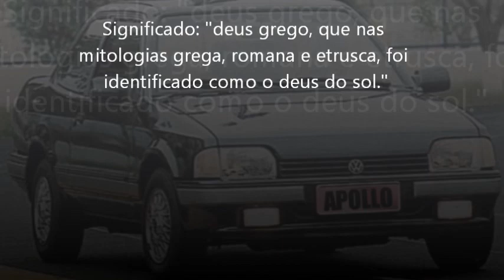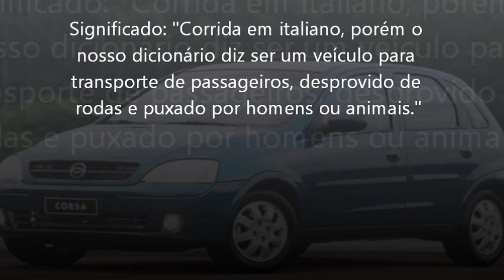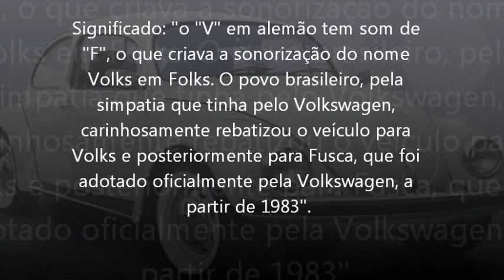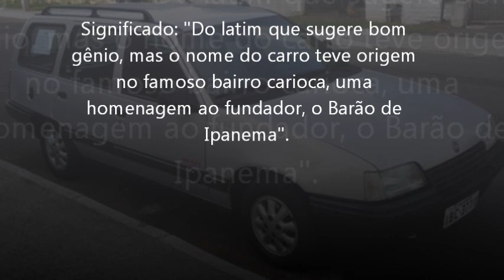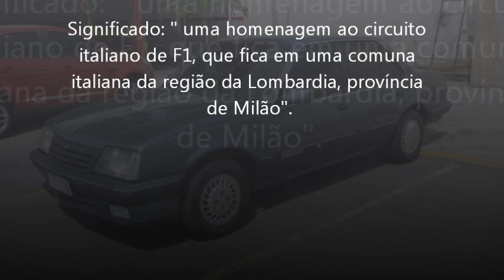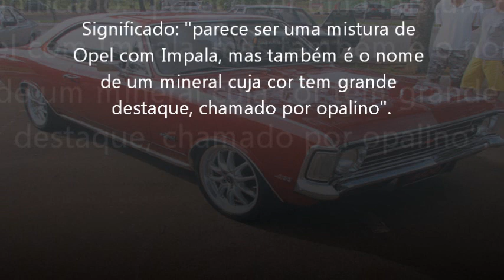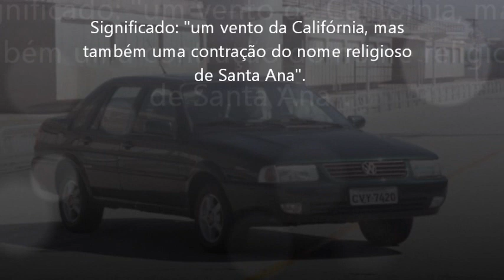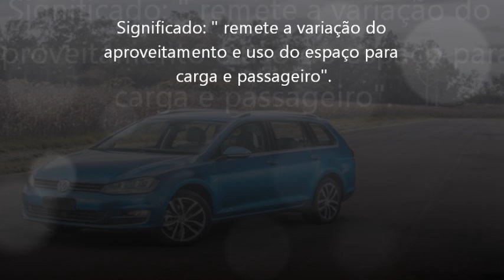Os significados dos nomes de 57 carros populares e Antigos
Depois do processo de montagem e pintura, o nome é uma das fases finais e também momentos mais importantes que, praticamente, dão vida ao automóvel. São necessários meses ou anos de pesquisa para encontrar o nome de um carrinho. Você sabe qual é o significado do seu? Confira na listinha o significado dos nomes dados a alguns veículos.

1 - Apollo (Volkswagen)
2 - Bora (Volkswagen)
3 - Brasília (Volkswagen)
4 - Celta (Chevrolet)
5 - Chevette (Chevrolet)
6 - Clio (Renault)
7 - Corcel (Ford)
8 - Corsa (Chevrolet)
9 - Courier (Ford)
10 - Del Rey (Ford)
11 - Doblò (Fiat)
12 - Ducato (Fiat)
13 - Elba (Fiat)
14 - Escort (Ford)
15 - Eos (Volkswagen)
16 - Fiesta (Ford)
17 - Fiorino (Fiat)
18 - Focus (Ford)
19 - Fox (Volkswagen)
20 - Fusca (Volkswagen)
21 - Gol (Volkswagen)
22 - Golf (Volkswagen)
23 - Ipanema (Chevrolet)
24 - Jetta (Volkswagen)
25 - Kadett (Chevrolet)
26 - Kombi (Volkswagen)
27 - Ka (Ford)
28 - Logus (Volkswagen)
29 - Lupo (Volkswagen)
30 - Marajó (Chevrolet)
31 - Marea (Fiat)
32 - Maverick (Ford)
33 - Mondeo (Ford)
34 - Monza (Chevrolet)
35 - Mustang (Ford)
36 - Niva (Lada)
37 - Oggi (Fiat)
38 - Omega (Chevrolet)
39 -Opala (Chevrolet)
40 - Palio (Fiat)
41 - Parati (Volkswagen)
42 - Passat (Volkswagen)
43 - Pointer (Volkswagen)
44 - Puma (Puma)
45 - Quantum (Volkswagen)
46 - Ranger (Ford)
47 - Santana (Volkswagen)
48 - Saveiro (Volkswagen)
49 - Siena (Fiat)
50 - Strada (Fiat)
51 - Tempra (Fiat)
52 - Tipo (Fiat)
53 - Touareg (Volkswagen)
54 - Uno (Fiat)
55 - Variant (Volkswagen)
56 - Vectra (Chevrolet)
57 - Voyage (Volkswagen)